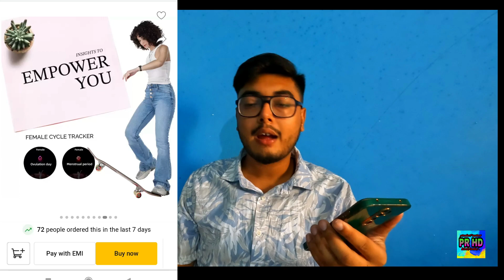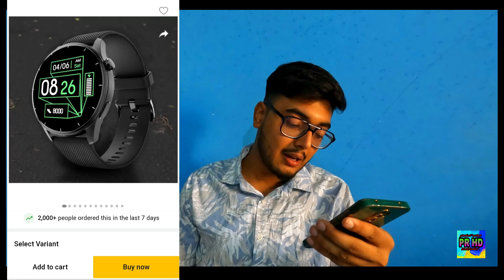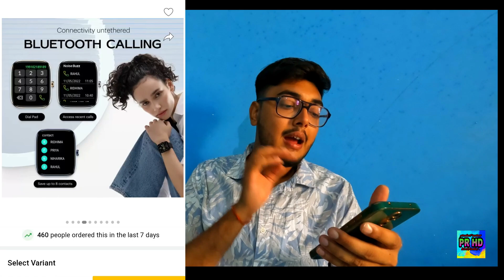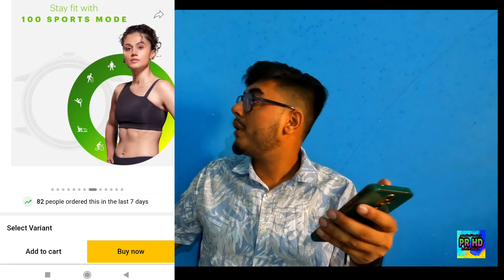Best Smartwatch For Women | Best Gift For Your Mother | Top 5 Smartwatch For women 🔥🔥🔥🔥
BEST BUY -

3. Noise Crew
5. Noise Fuse

TOPICS COVERED :-
1. Top Smartwatch For Women
2. Amazing Smartwatch For Women
3. Best Smartwatch You Can Buy For women
4. women Smartwatch
5. Women Best Smartwatch
Dosto iss video ma maine BEST WOMEN SMARTWATCH k Bare ma jankari diya hai ...
PRODUCTS I USE TO MAKE VIDEO